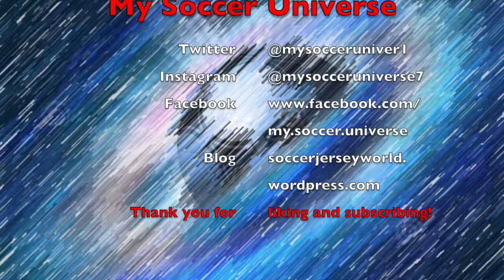Important Social Media Announcement!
There are some things on Facebook that I needed to change. Additionally, I am reflecting on my general presence on social media.